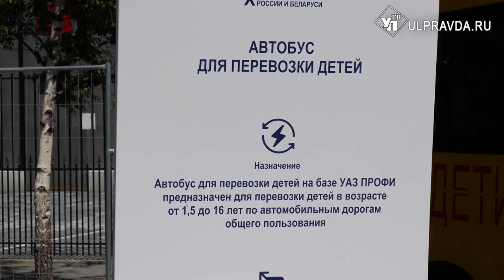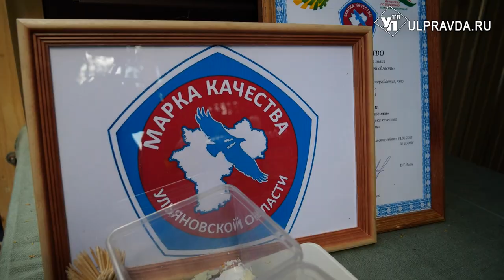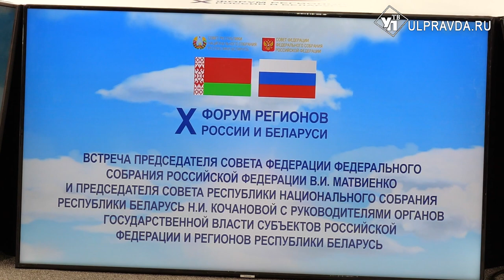Ульяновцы привезли в Уфу спецмашины, устроили хоровод и попали в Книгу рекордов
В столице Башкирии открылся форум регионов России и Беларуси. Большая группа промышленников и предпринимателей из Ульяновской области занимается поиском выгодных контрактов. Какая программа предусмотрена на встрече делегаций братских народов - в нашем репортаже.